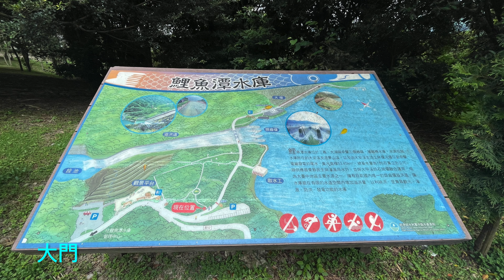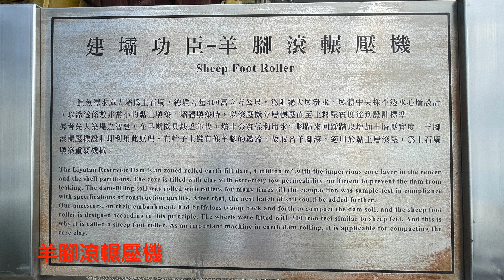萬ㄟeye台灣20230925鯉魚潭水庫/鋸齒堰溢洪道/insta360 X3 4K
鯉魚潭水庫位於三義、大湖與卓蘭三個鄉鎮，供應苗栗及大台中地區的公共給水及工業用水，同時具有休憩、供水、防洪、發電等功能。鯉魚潭水庫擁有全台唯一鋸齒堰溢洪道，雨後應該非常壯觀。今天來還有一部分溢流，滿療癒的喔！水庫整體環境很不錯，山明水秀是休閒放鬆的好景點。